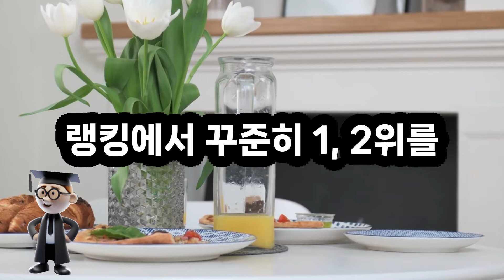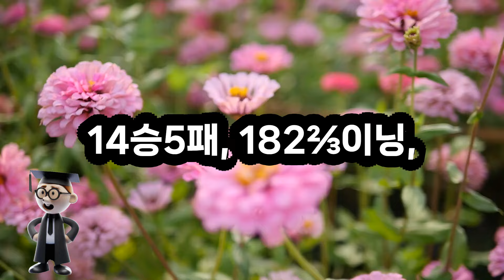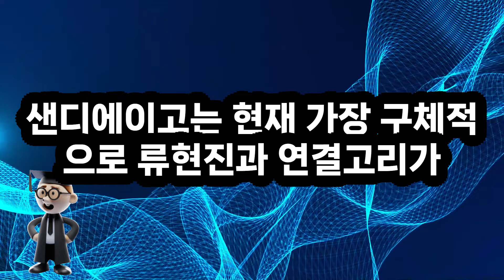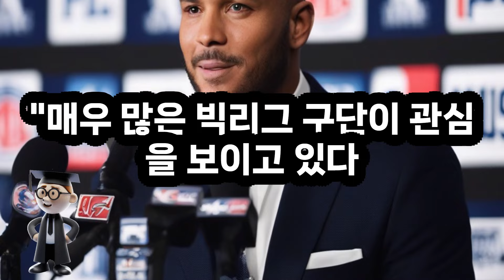FA 류현진 가성비 선발투수!!!